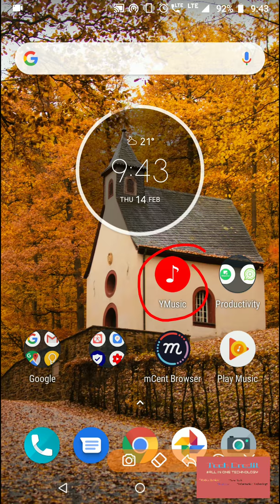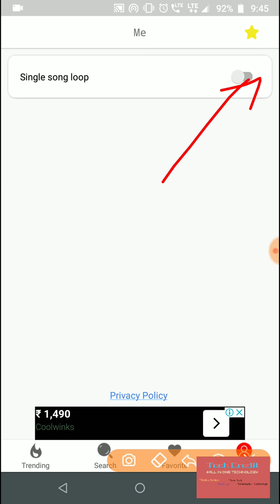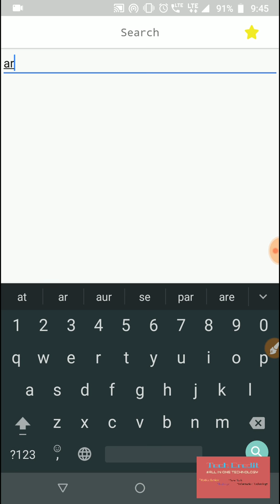Youtube video play in background | how to play youtube songs in background